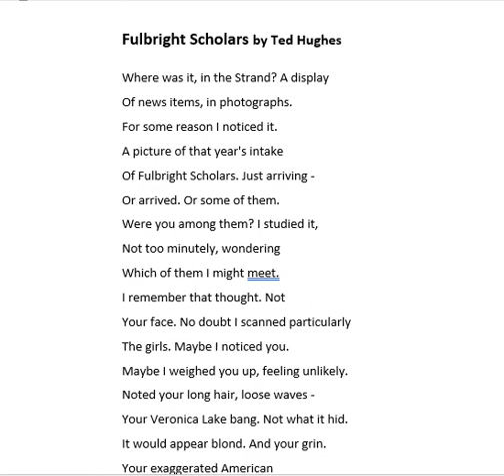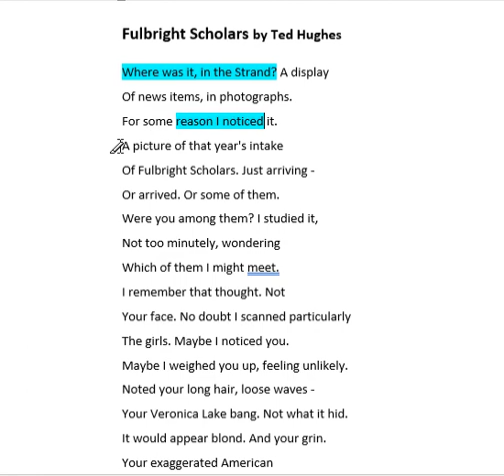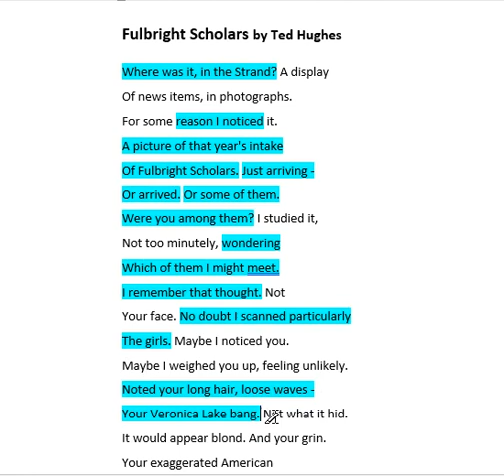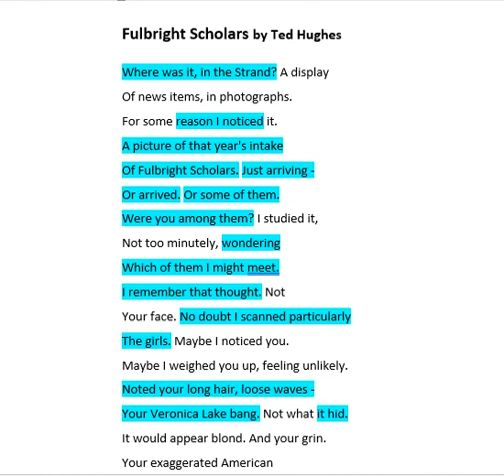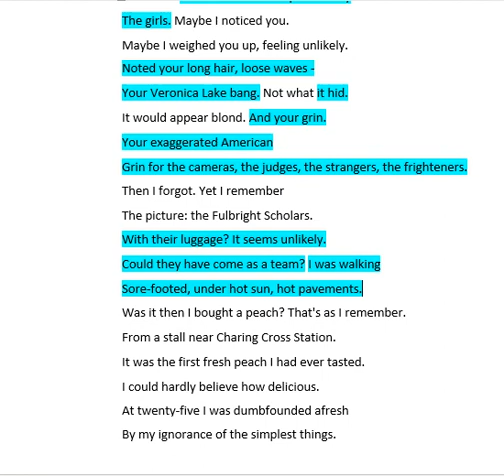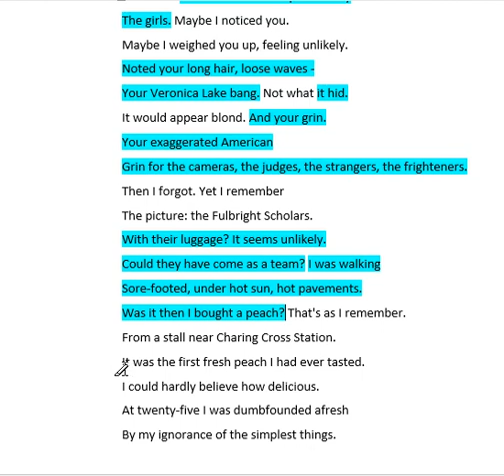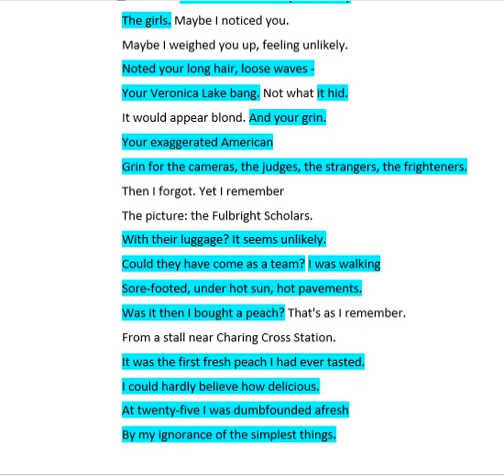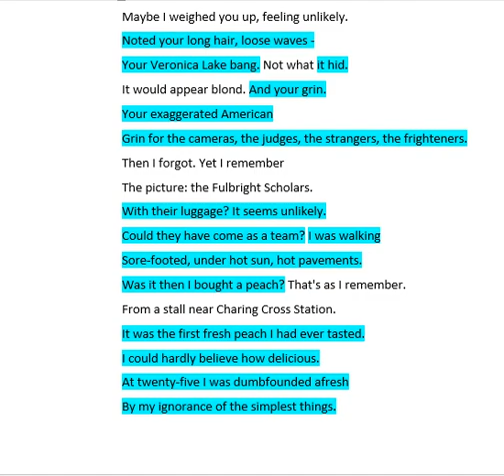'Fulbright Scholars' BY TED HUGHES - POEM ANNOTATIONS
This screencast will help you understand Ted Hughes' poem 'Fulbright Scholars' and the textual conversation between him and his late wife, Sylvia Plath.